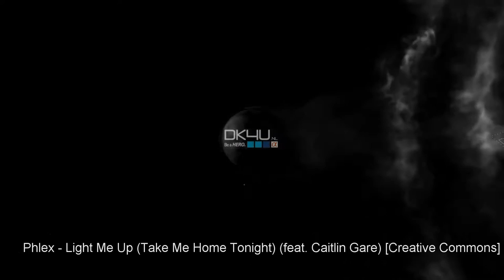helikopterview helder platform